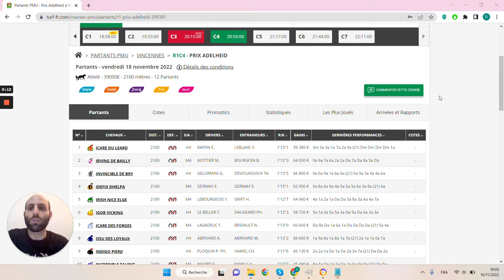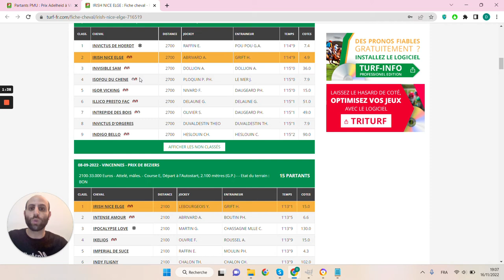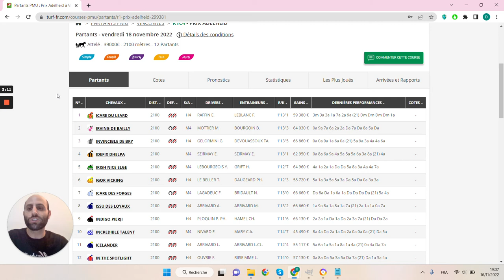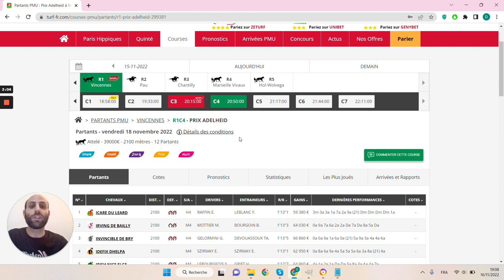🔥1 jour 1 pari 🔥 Pronostic du 18/11 : Bien parier et gagner aux courses hippiques !